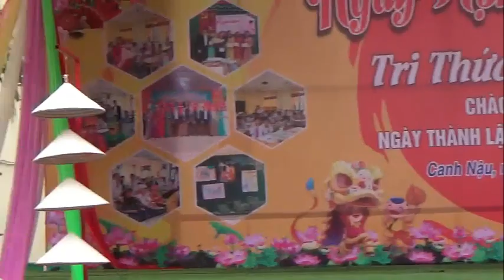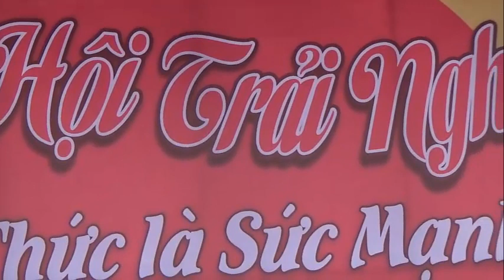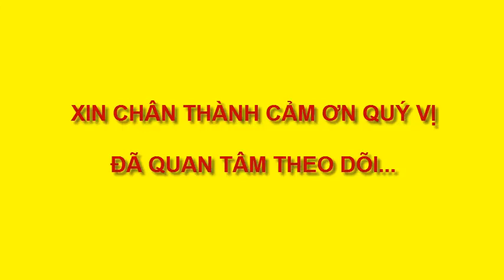Hoạt động trải nghiệm của học sinh P3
Hoạt động của học sinh